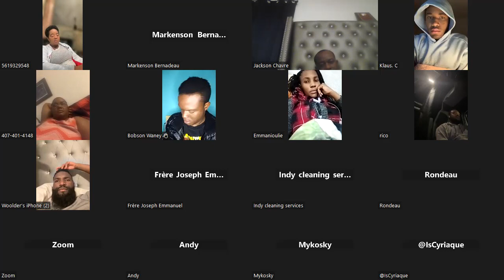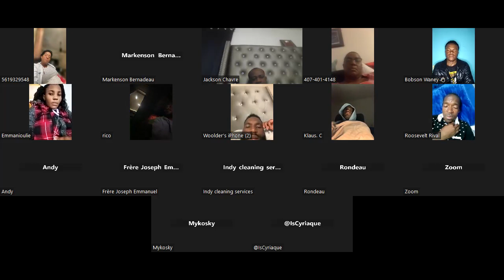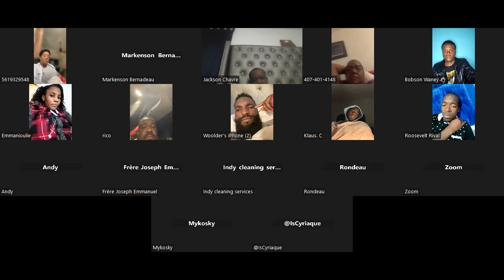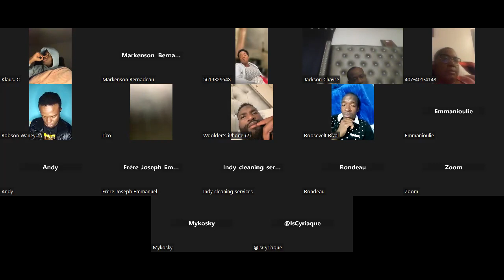GRAN REUNYON NOU TE AVEC PLUZYE MOUN KI SOTI NAN LOKALITE PERNAL LA SOU INISYATIV DLO  A